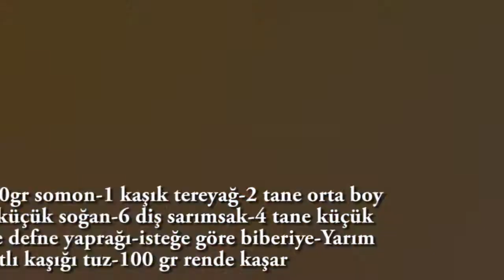Sebzeli Somon Tarifi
Gerekli Malzemeler
500 gram somon(4 parça)
2 adet patates
4-5 tane kuru soğan
6-7 diş sarımsak
4-5 tane defne yaprağı(biberiye de ekleyebilirsiniz)
4 adet küçük domates
1 kaşık tereyağ
1/2 su bardağı kaynar su
1 tatlı kaşığı tuz
100 gram rende kaşar
1 adet limon
balık parçalarını yıkayıp kuruladıktan sonra videoda gördüğünüz şekilde hazırlayıp fırında veya benim gibi silexde pişirebilirsiniz.Afiyet olsun, sevgiyle kalın.